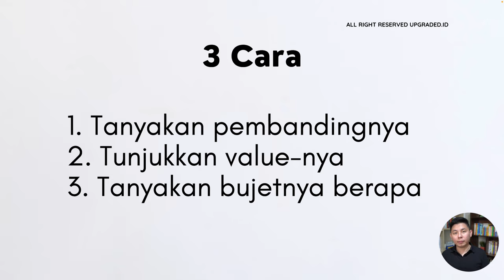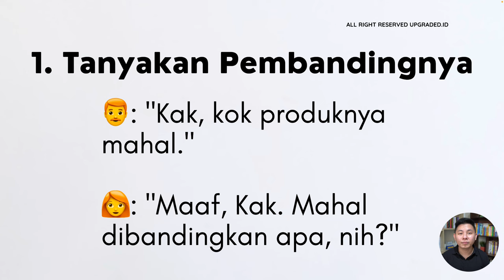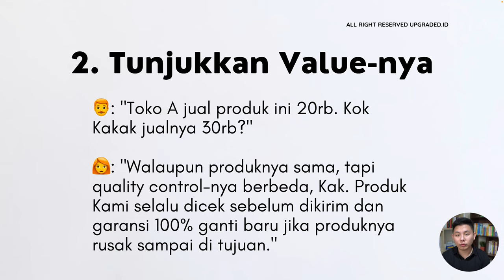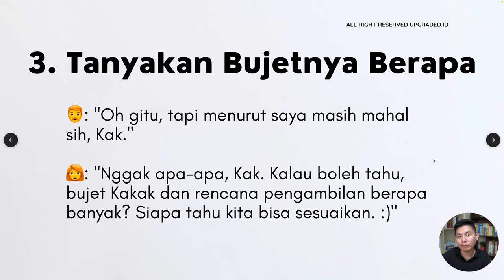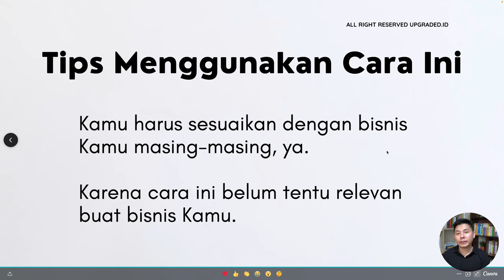Cara Menjawab Calon Pembeli yang Bilang Produk Kita Mahal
Produk kamu sering dibilang mahal sama calon pembeli dan bingung bagaimana cara menjawabnya? Kamu bisa banget simak video kali ini karena di video ini kita akan belajar cara menanggapi calon pembeli yang bilang produk kita mahal.